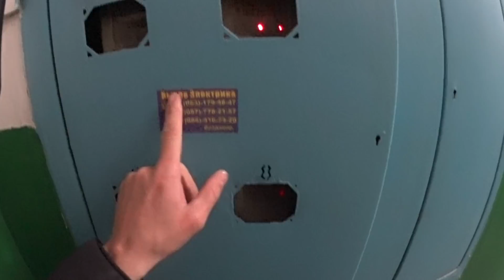Вот почему мигает свет в квартире | Будни Электрика ⚡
В данном видео я покажу одну из причин почему периодически пропадает электричество в квартире!